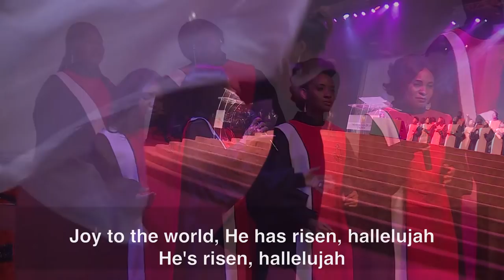Fountain Worship Team - 'Easter Song' Led By Pastor Tolu Odukoya-Ijogun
Fountain Worship Team singing 'Easter Song' from the '70s by Keith Green. Song led by Pastor Tolu Odukoya-Ijogun.